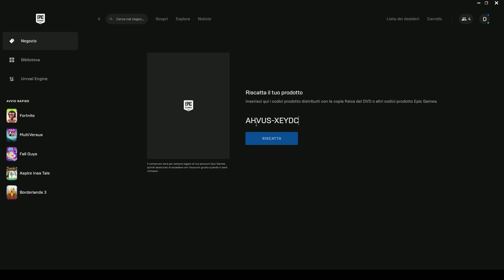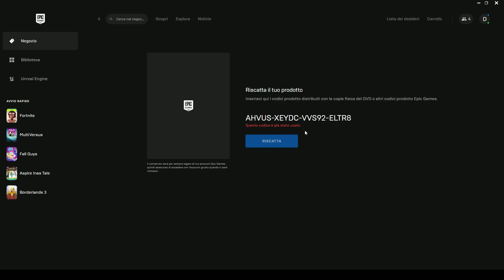SOLUZIONE CRUCIVERBA HARLEY QUINN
★★★ VUOI SUPPORTARE IL CANALE? CLICCA SOTTO! ★★★

PER GLI ISCRITTI !!! FREE PASS BATTAGLIA APPENA ARRIVIAMO A 200 ISCRITTI AL CANALE